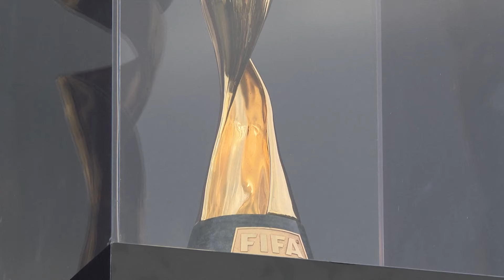Brazil to host 2027 FIFA Women's World Cup (FILE)｜Maracanã Stadium｜Copa do Mundo Feminina｜WWC 2027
Brazil will host the 2027 FIFA Women's World Cup.

The 74th FIFA Congress voted for Brazil ahead of the joint bid by Belgium, Netherlands and Germany as the host country for the event.

Brazil will also become the first South American country to host the FIFA Women's World Cup.